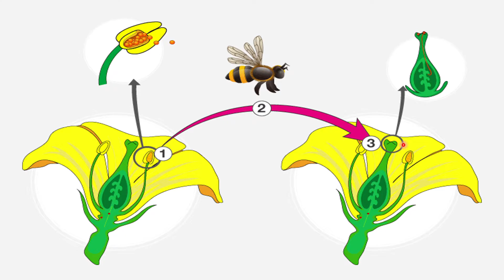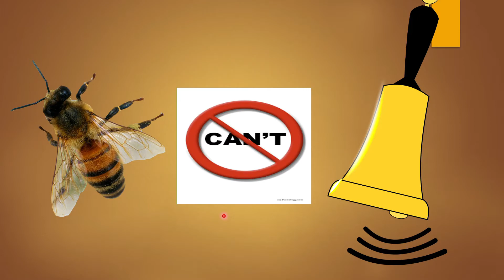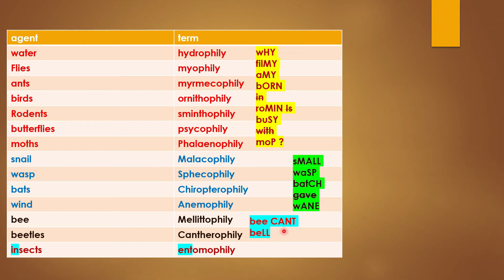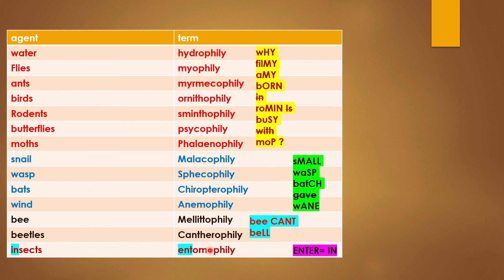agents of pollination tricks| biology tricks| csir,neet,dbt,gate,msc,bsc,aiims| mnemonics| hindi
this video has been created for the benefit of those students who struggle in learning scientific terms .
Pollination is the act of transferring pollen grains from the anther to stigma. The aim of every living organism is to create offspring for the next generation. agents of pollination helps to bring out that goal into reality